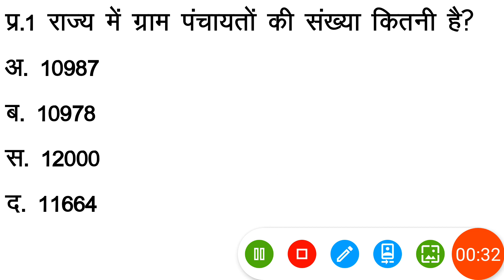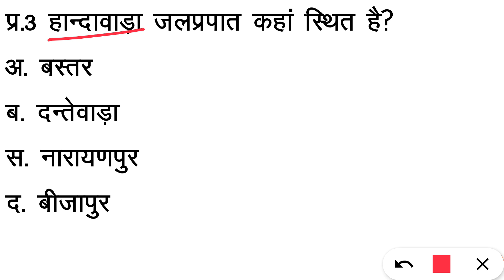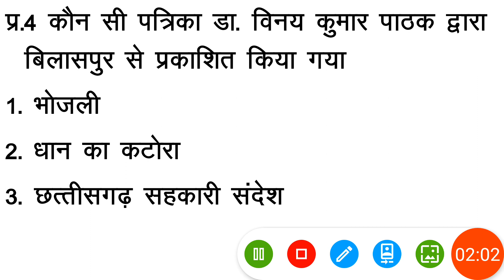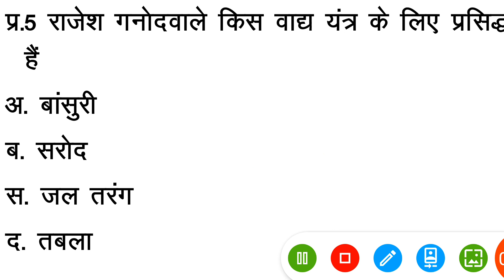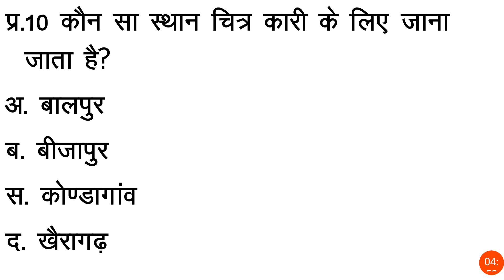छ.ग. सामान्य ज्ञान महत्वपूर्ण प्रश्न - 72 cg mcq in hindi cgpsc mcq in hindi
छ.ग. सामान्य ज्ञान महत्वपूर्ण प्रश्न - 72

नमस्कार!

cg mcq
cgpsc 2021
cgpsc question and answers
cgpsc mcq
hemant baghel classes
hemant baghel